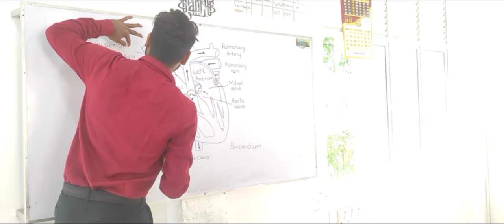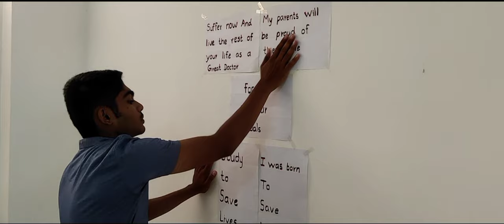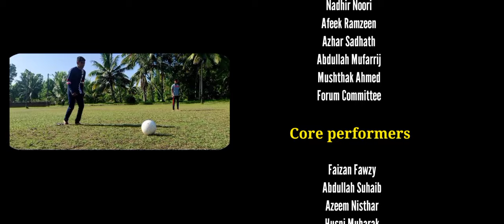சொப்பனம் | Short Film | Based On True Story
சொப்பனம் | Short Film | உன்மை கதை

Produced by
Ihsanullah Rizwan

Fahad Fawzar

Assistant Director
Aashif Salah

Editing & Screen Play
Fahad Fawzar

Director IQRA
Ashk.Rishad Najmudeen
Ashk.Shafqan
Maflan Nana
Nadhir Noori
Afeek Ramzeen
Azhar Sadhath
Abdullah Mufarrij
Mushthak Ahmed
Forum Committee

Core performers

Faizan Fawzy
Abdullah Suhaib
Azeem Nisthar
Husni Mubarak
Rashooth Jiffry
Ayadh Rishad

Sub Cast of Characters

Ihsan Haleem
Zuhairy Zubair
Afnas Aswar
Raaid Amanullah
Mahdhie Mackeen
Amri Sakeer
Sabry Naleem
Hisham Aliyar
Rishath Zubair
Ahmed Abdul Haleem
Sihran Safeek
Rifky Riswan
Sajath Sadik
Arshad Majidh